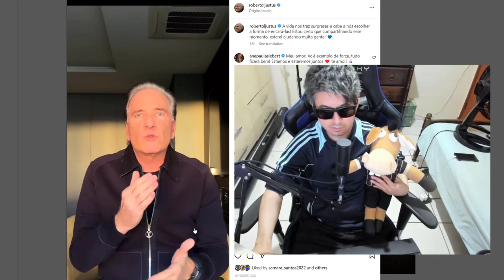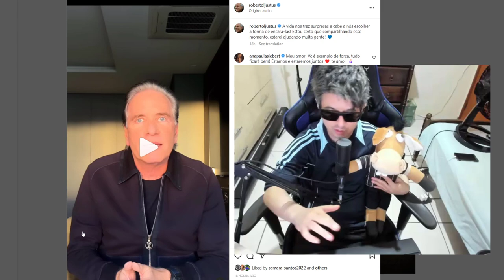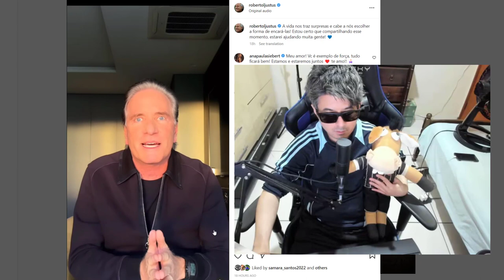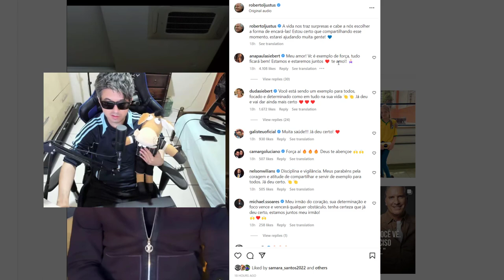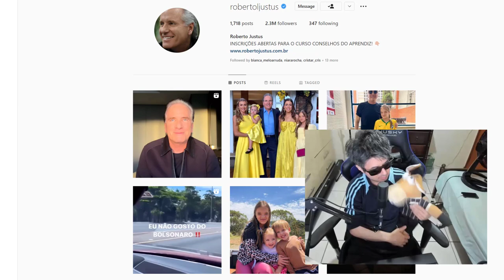ATUALIZAÇÃO DO ESTADO DE SAÚDE DE ROBERTO JUSTUS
Roberto Justus afirmou, através de um vídeo no Instagram, que passará por sessões de quimioterapia preventiva após descobrir um câncer de bexiga.

O apresentador e empresário de 67 anos contou que descobriu a doença durante um exame de rotina e que foi submetido a uma cirurgia para a retirada de um cisto.